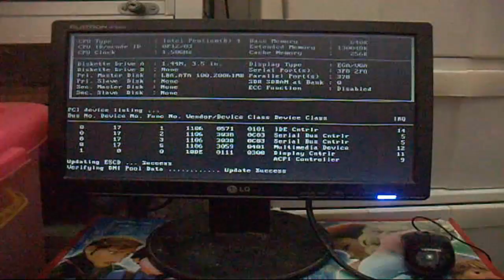Cara Mengatasi komputer tidak bisa nyala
Dalam video ini mempraktekan bagaimana cara mengatasi komputer tidak bisa nyala sama sekali, dengan ditandai indikator lampu power mati dan kipas casing tidak nyala/tidak berputar. Pertama yang di diagnosa atau dicek adalah: bagaimana kondisi power supplynya.